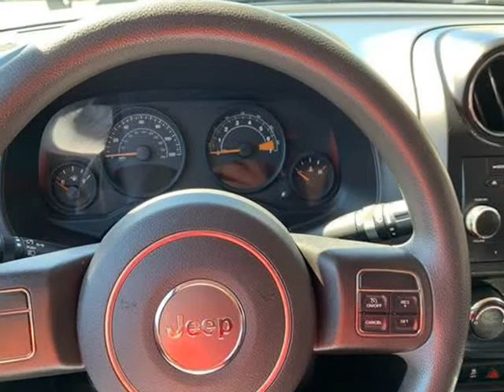2014 Jeep Patriot Sport 4dr SUV (Modesto, California)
Mchenry Auto Sales
705 Mchenry Ave.